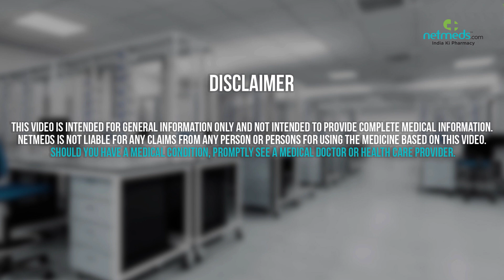Acarbose Tablet - Drug Information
Acarbose Tablet : Therapeutic Uses, Warning and Precautions, Interactions, Directions for Use, Side Effects and Storage. Find out which brands carry Acarbose Tablet